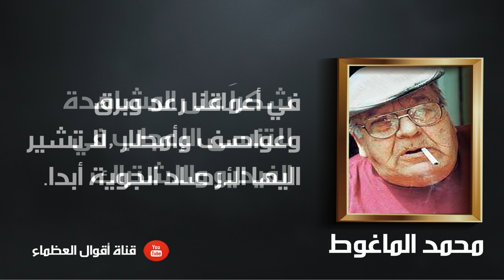روائع محمد الماغوط - أقوال العظماء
أهلاً وسهلاَ بك في قناة  أقوال العظماء

 اجمل اقوال واقتباسات  محمد الماغوط
أسعدنا تواجدك بيننا على أمل أن تستمتع وتستفيد
اكتب في تعليق الاقتباس الذي اعجبك او تعرفه عن محمد الماغوط

ننتظر مشاركاتك وتفاعلك فمرحباً بك

لمزيد من الاقوال الرائعة والصور المفيده زورو موقعنا
كما نسعد باستقبال ارآئكم واقتراحاتكم  وملاحظاتكم
            ♥  ♥ ♥    أهلا وسهلا بكم أصدقائي